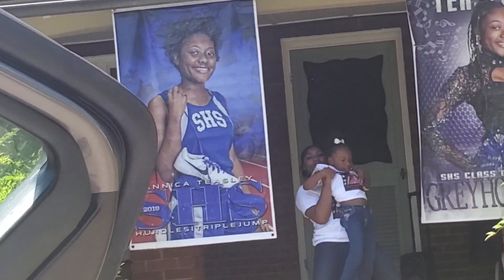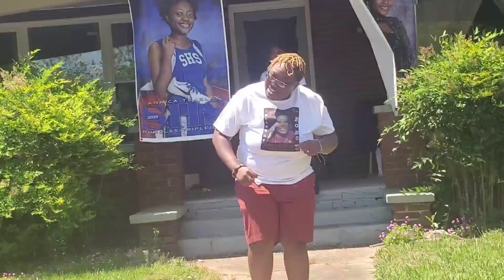Quarantine Files vlog 42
Decided to Vlog my feelings during the Corona outbreak .Trying to laugh to keep from crying  so imma take you through my days from before quarantine to after.